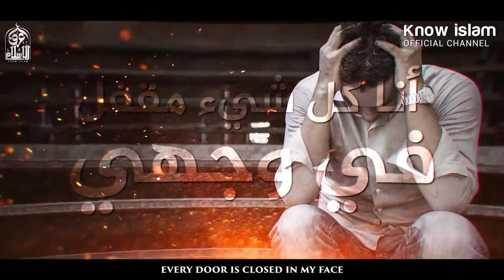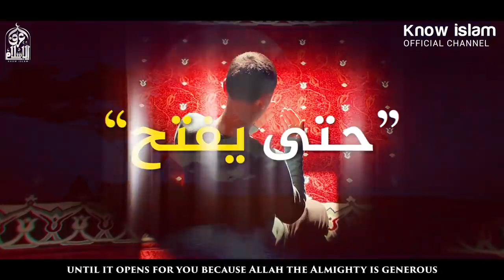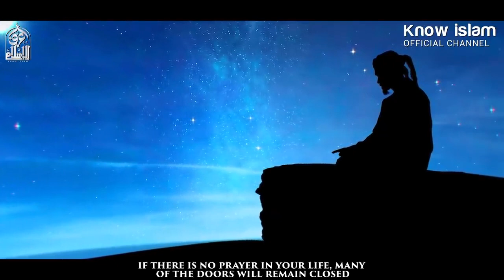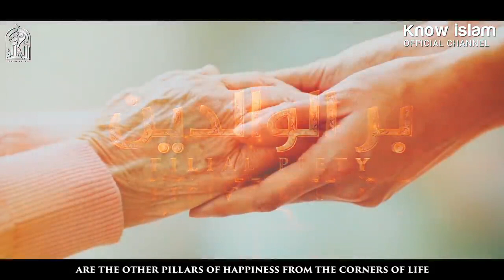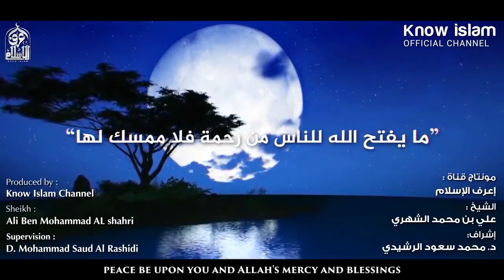سبعة أشياء لو فعلتها 💰💲Seven things if you did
المصدر
اسم الله الفتاح __ تحتاجه جدا في حياتك حتى [ تفتح أمامك الأبواب ]  _ Name of Allah _ The Opener(720P_HD)